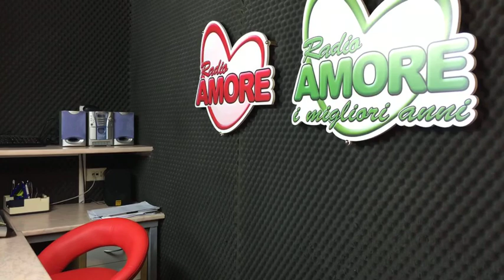Amore...Azzurro - Speciale Dimaro 2017 (Puntata 4) in collaborazione con CalcioNapoli1926.it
Ogni giorno, dal 15 al 23 luglio alle ore 11:00 e alle 18:00, su Radio Amore e Radio Amore I Migliori Anni, si riaccende la passione azzurra con "Amore... Azzurro" - Speciale Dimaro. Tutto sul ritiro del Napoli in Trentino con notizie, interviste e indiscrezioni di mercato.
In studio Lello Delgro, aggiornamenti quotidiani dalla Val di Sole con l'inviato a Dimaro, Claudio Zelli.
Ascolta Radio Amore (95.200 MHz Cava de’ Tirreni e Nocera
Inferiore, a Salerno 91.600 MHz) e Radio Amore I Migliori Anni (105.800 MHz Napoli e Caserta, a Salerno 94.700 MHz) anche in streaming su attraverso il portale media partner o tramite le app di Radio Amore disponibili su App Store e Play Store.

Mirabilia 2 Village - via Lenza Lunga 6A - Quarto (NA)
Concessionaria Peugeot Mida Cars - via Roma 244 - Frattaminore (NA)
Poldo Pub Take away - via dell'Epomeo 430 e via Giulio Cesare 85 - Napoli
Slax Abbigliamento Uomo/Donna - via dell'Epomeo 182/184 - Napoli
Laboratorio Creativo - via Dante Alighieri 6 - Quarto (NA)
Carpe Diem Pizzeria - Via Montagna Spaccata 427 - Napoli e via Staffetta 127 Giugliano in Campania (NA)
Autonautica Epomeo (Renault e Dacia) - Via dell'Epomeo, 257 - Napoli
Pizzeria Porzio - via Cornelia dei Gracchi 27 - Napoli
Arredamenti Improta - via Domenico Padula 147 e via dell'Epomeo 469 - Napoli